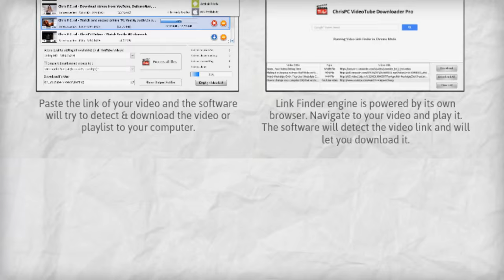Wie kann man RTLNOW videos downloaden, wie kann man RTL2 NOW video herunterladen ?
Wie kann man RTL-NOW videos downloaden, Wie kann man RTL2 NOW video herunterladen ?

Popular websites list:
YouTube.com Dailymotion.com VEVO.com
ABC.go.com AETV.com CBS.com
NBC.com BBC iPlayer ITV Player
FOX.com CWTV.com Facebook.com
Syfy.com Soundcloud.com USAnetwork.com
Travelchannel.com MyLifetime.com Spike.com
Comedy Central SouthParkStudios.com ABC iView
Metacafe.com Vimeo.com VK.com
Zedge.net Tumblr.com Veoh.com
RTL-NOW.rtl.de SuperRTLNOW.de RTL Nitro Now.de
VOXNOW.de MyVideo.de RTL2now.rtl2.de
n-tvnow.de Flickr.com STV Player
STV.tv Clipfish.de Prosieben.de
ProsiebenMAXX.de ZDF Mediathek Sat1.de
sixx.de Kabeleins.de 9Jumpin Catch Up TV
TENplay.com.au SBS.com.au OnDemand CBC.ca Player
Showcase.ca RTLXL.nl RTLnieuws.nl
RTBF.be PBS.org RAI.tv
CBSNews.com TV3.ie 3Player TG4.ie Player
RTS.ch abcNews.go.com PLUZZ.FranceTV.fr
France2.fr France3.fr France4.fr
France5.fr Franceo.fr Francetvinfo.fr
Break.com TheDailyShow.com ColbertNation.com
History.com Oxygen.com TV.Adobe.com
AdultSwim.com tv.aftonbladet.se AOL.com
Archive.org Arte.tv BBC.co.uk
Blip.TV Bloomberg.com Telemundo Now
RTP Play ARDMediathek.de 3Sat Mediathek
TV2.no NRKSuper.no NRK.no
TV3.no TV3 Play.no Viasat4 Play
TV6 Play TV6 Norge mat.TV3.no
TVnorge.no Kanal9play.se Kanal5play.se
Kanal11play.se TLC Sverige TV3.co.nz Play
3news.co.nz four.co.nz On Demand tvnz.co.nz
Bachelorcanada.ca CityTV.com CTV.ca
TSN.ca WDR Mediathek MDR Mediathek
SWR Mediathek BR Mediathek SRF Player
ORF Mediathek N24 Mediathek CHIP.de
Viva Musik ATRES Player LaSexta.com
Antena3.es Neox Antena3.es Nova ondacero.es
rtve.es mitele.es mitele.es Series Online
mitelekids.es mitele.es Deportes Cuatro.com
Telecinco.es Telecinco.es Factoria de Ficcion Boing.es
Cartoonnetwork.es Telecinco.es Energy TV3 ccma.cat
TV3 a la carta Intereconomia.tv es.eurosport.yahoo.com
TV 6 Play.se TV 8 play.se TV 10 play.se
SVT Play.se dr.dk Shahid.net
Euronews.com France24.com Capitalxtra.com
MyVideo.nl MyVideo.ch MyVideo.at
MyVideo.ro Sarpsborg08.no vl.no
Servustv.com Cracked.com Comcast.net
XfinityTV.comcast.net Popcornflix.com TLC.com
Discovery.com NPO.nl Nickelodeon.nl
Nos.nl Omroepbrabant.nl Omroepgelderland.nl
Omroepzeeland.nl Omroepvenlo.nl Omroepflevoland.nl
Omroepwest.nl Omroepgroesbeek.nl Omroepstein.nl
Canoe.ca Cpac.ca Yahoo.com
Lynda.com Raywenderlich.com Videocopilot.net
Scratch.mit.edu Mendeley.com Wistia.com
Morriscooke.com Techcrunch.com NYTimes.com
BaltimoreSun.com NBCnews.com Aljazeera.com
NBCnewyork.com Noticias.Yahoo.com Telerama.fr
Paris.fr Bambuser.com Bandcamp.com
Kohler.com Marvel.com lrt.lt Mediateka
Stirileprotv.ro Trilulilu.ro 220.ro
Tare.ro videU.de Cooking Channel TV
Biography.com MTV.com VH1.com
VirginMedia.com Thatvideosite.com GodTube.com
Allocine.fr Trailers.Apple.com Ran.de